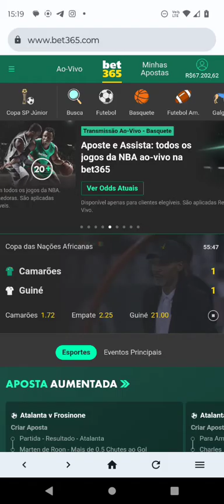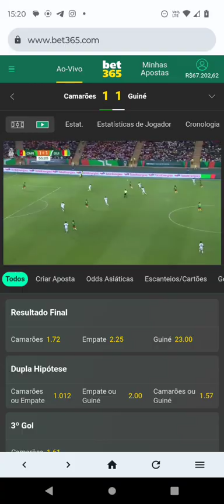Alavanquei a banca do meu cliente pra 67 mil na